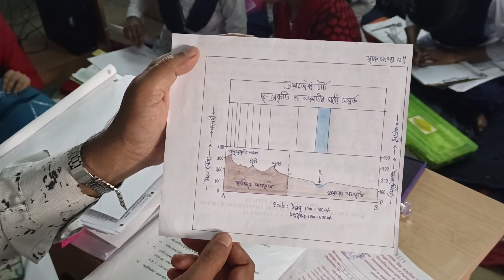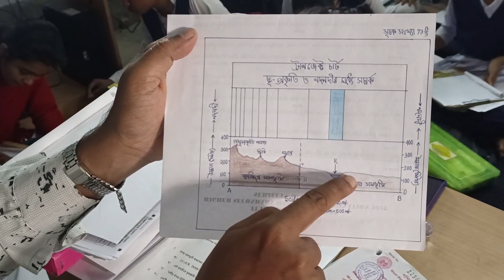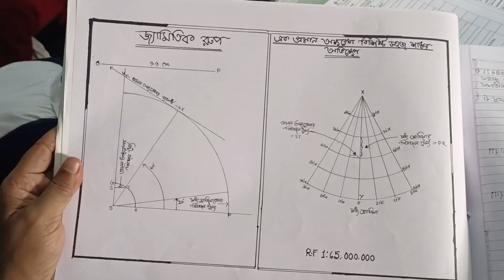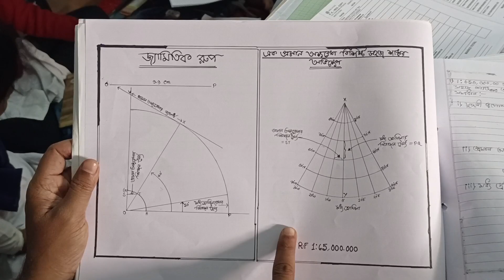Geography Practical practice Class-XII2022#ভূগোল প্রাকটিক্যাল প্রাকটিস দ্বাদশ শ্রেণী ২০২২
Geography Practical
ভূগোল প্রাকটিক্যাল